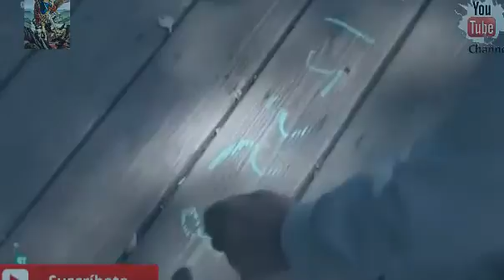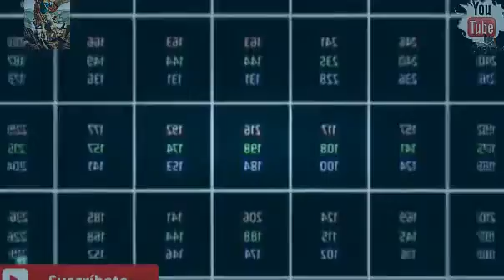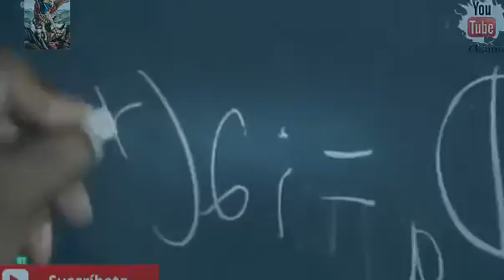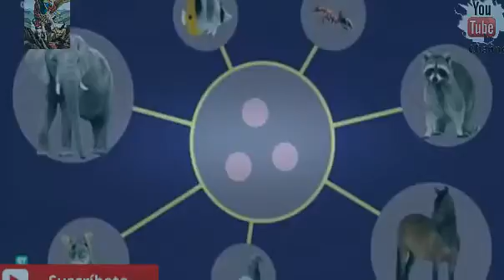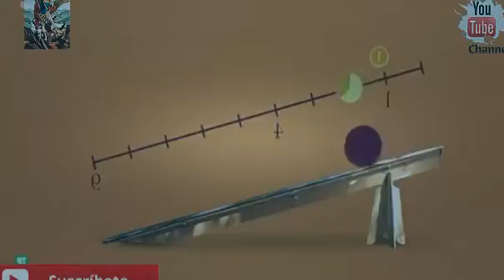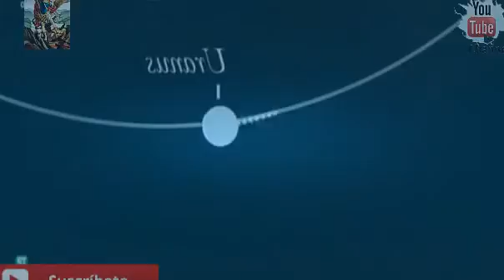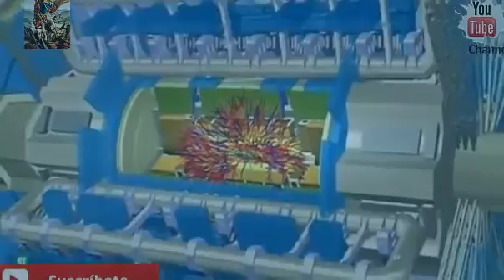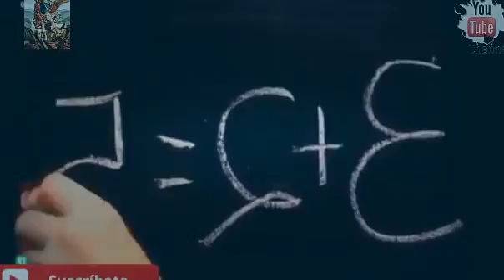NEWW!! Matemáticas, La Clave del Cosmos, Secretos a la Luz!!! Español, Completo 2016!!!